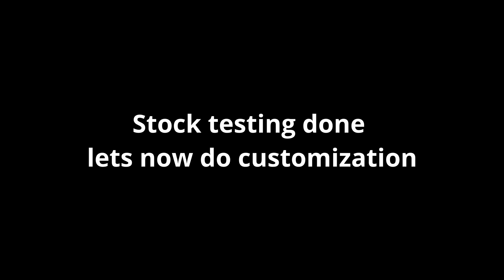[FH5] 2022 Lynk & Co 02 Hatchback Customization/Testing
Today in Forza Horizon 5 I'm Customizing/Testing the 2022 Lynk & Co 02 Hatchback
Link for the Color Sheet I use:
Intro: 0:00 - 0:01
Stock Vehicle 1/4 Mile Drag: 0:02 - 0:34
Stock Vehicle Race: 0:35 - 4:57
Customization: 4:58 - 7:57
Customized Vehicle 1/4 Mile Drag: 7:58 - 8:24
Customized Vehicle Race: 8:25 - 11:47
Outro: 11:48 - 11:53